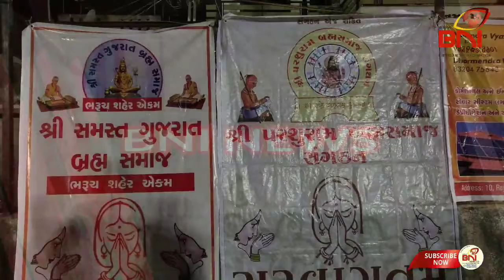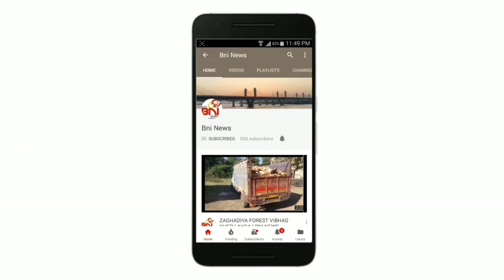ભરૂચમાં પરશુરામ બ્રહ્મસમાજ દ્વારા શરદોત્સવનું આયોજન.